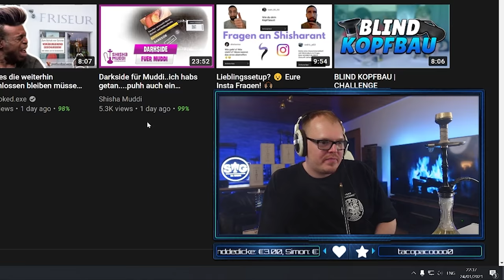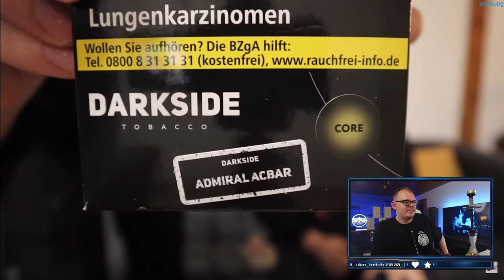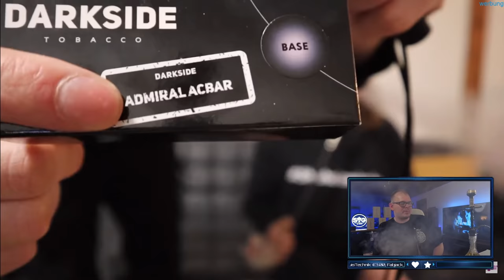ShishaWG REAGIERT auf DARKSIDE für MUDDI! von @ShishaMuddi!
AMAZON EMPFEHLUNGEN

*1 KG Kohle
*1 KG Kohle
*4 kg (Billiger)
*60€ Set
*45€ Set
*30€ Set
*Mundstück + Schlauch
*Universal Molassefänger
*18/8 Molassefänger

MUSIC & CREDITS

Beaster - Awakening
DJ-Quads-Blushes.mp3